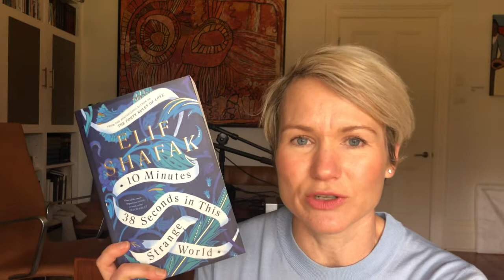Booker Prize Shortlist Plans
A quick reaction to the Booker Prize Shortlist and the ones I'll be reading.

Books discussed:

An Orchestra of Minorities by Chigozie Obioma
Quichotte by Salman Rushdie
10 Minutes 38 Seconds in This Strange World by Elif Shafak

Books On The Go Podcast - at your favourite podcast place
Litsy: @abailliekaras

Credits
Artwork: Sascha Wilkosz